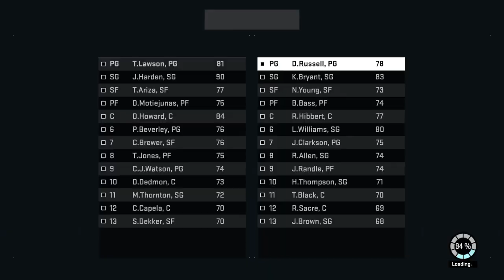Nba 2k16 - (MyGM) Lakers playoffs round 2 game 5 vs Houston Rockets